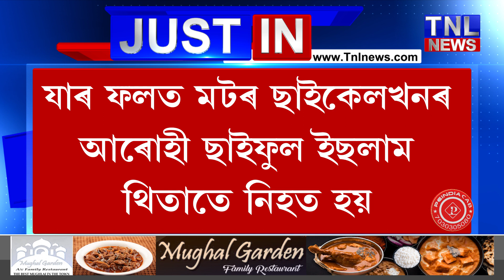গোসাইগাঁও সদৰ চহৰ নিকটৱৰ্তী হাৰাপুটা তেলিপাৰা দৈনিক বজাৰৰ সন্মুখত ভয়ংকৰ দূৰ্ঘটনা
পুৱা ৯ বজাত গোসাইগাঁও সদৰ চহৰ নিকটৱৰ্তী হাৰাপুটা তেলিপাৰা দৈনিক বজাৰৰ সন্মুখত ভয়ংকৰ দূৰ্ঘটনা